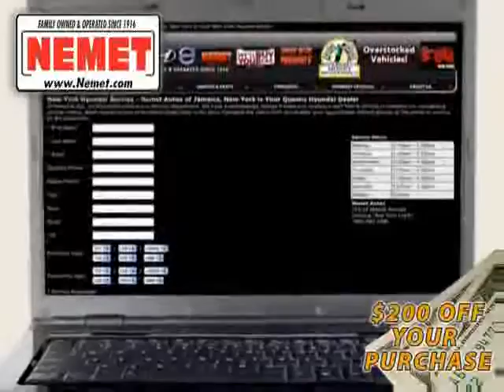2009 Nissan Sentra used in Queens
This 2009 Nissan Sentra New York is offered by Nemet Queens can be compared to any 2009 Nissan Sentra in Queens